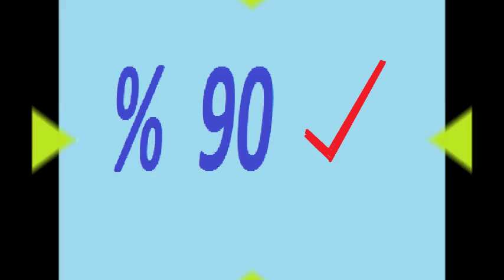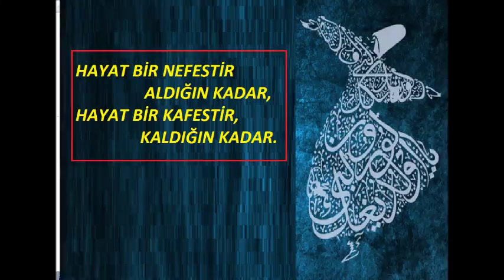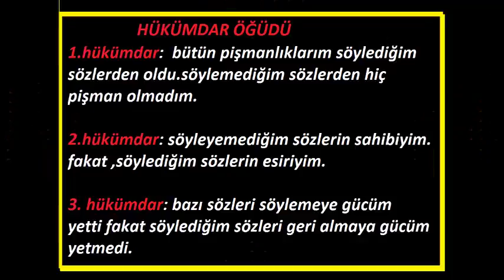MEVLANA^DAN ÖĞÜTLER - beste HASAN GÜNDÜZ ARIKAN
MEVLANA'ya AİT SÖZLERDEN YAPTIĞIM BİR ÇALIŞMA..BİR KITASI HZ.ALİ^YE AİTDİR..